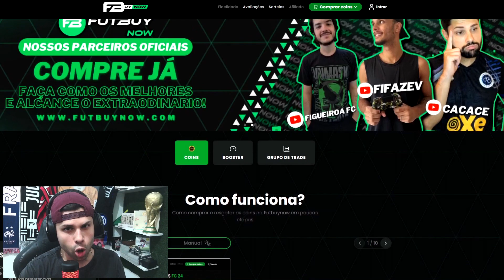TUTORIAL COMPLETO 5-2-2-1 TÁTICA A MELHOR TÁTICA PERSONALIZADA DO EA FC 24!!